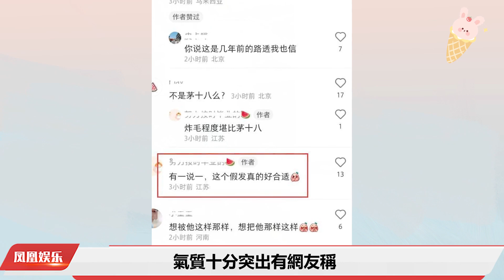30的楊洋再演高中叛逆少年：聯手王楚然合作《我的人間煙火》楊洋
楊洋正在拍攝新劇《我的人間煙火》，該劇由楊洋、王楚然、魏大勛等人主演，楊洋在劇中出演一位消防員。他和女主角在學生時代就相識，後來因為家庭原因被迫分開，多年後兩人再次走到了一起。事實上，楊洋已經不是第一次演學生了，當初在電影《左耳》中，楊洋就出演了高中生許弋，粉絲看到楊洋再次穿藍白校服後，讓人再次夢回許弋。楊洋不但沒有變，反而更加帥氣了不少，臉上沒了奶氣，增添了幾分成熟。大家對於楊洋的高中生造型有何看法呢？